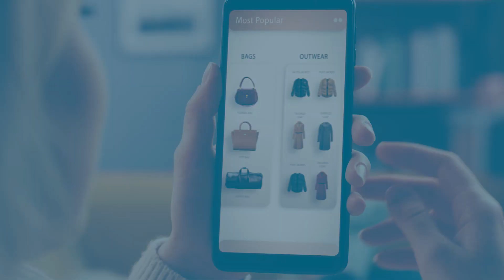Shop Safe. Shop Smart. BBB.org/Holiday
Shop Safe. Shop Smart. Helpful tips at BBB.org/Holiday.